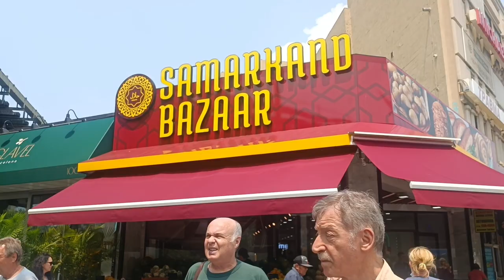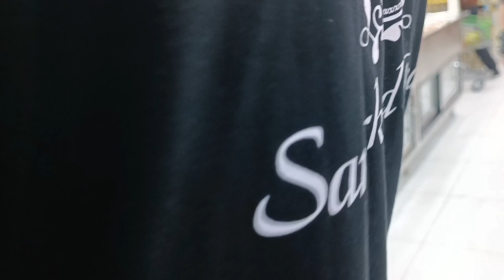Best Halal Uzbekistan Grocery Market in Brooklyn | Samarkand Bazaar New in Coney Island New York